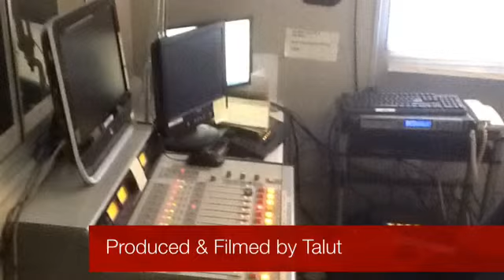The Role of Women in the Black Americans' Struggle! Part II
Talut El-Amin, Wallace Redd, Paul Outlaw, Homeopathic Remedies Researcher, and Omar Baruti, Kwanzaa Internatonal on The Love Power Show, WMQM 1600AM; we discussed the black woman's role in society including Henri Brooks and Ida B. Wells.

The Wallace Redd Love Power Show is broadcasted; 50,000 watts; live every Sunday at 12:00 noon on radio station WMQM 1600AM; Memphis, Tennessee.

See this video and get important news in The Talut Daily